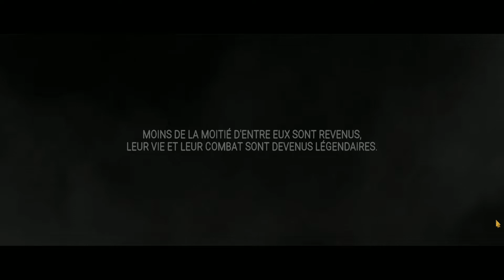UBoat FR : Présentation et Roadmap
Présentation de l'un des meilleur simulateur de sous marin... je vous laisse découvrir...
00:00 Début
02:48 Prochaines "mises a jour"
05:42 Les Paramètres
08:22 Début de partie
24:56 Intro
27:54 "Das Boot"
29:38 Les compartiments
31:42 Le Port
41:35 L'interface
50:19 Résumé